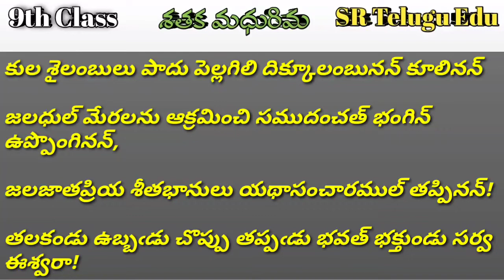కుల శైలంబులు పాదు.. 9th Class || శతక మధురిమ || 1st Poem